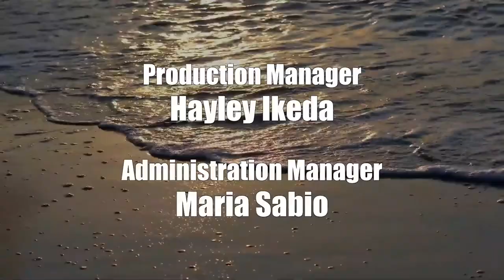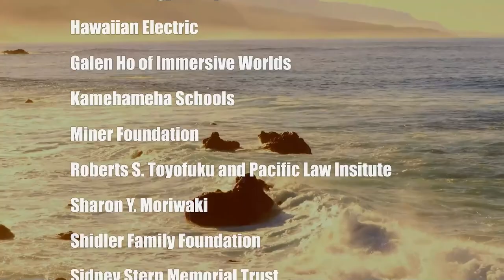Some of the Many Secrets of YouTube (ThinkTech Tech Talks)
Following YouTube's Incredible Changes.  The host for this show is Jay Fidell.  The guest is Fatih Yanik.

Fatih Yanik, a student as the Academy for Creative Media gives us a handle on the new functions being incorporated into YouTube, and some of the changes we should know about to make better use of a YouTube channel.